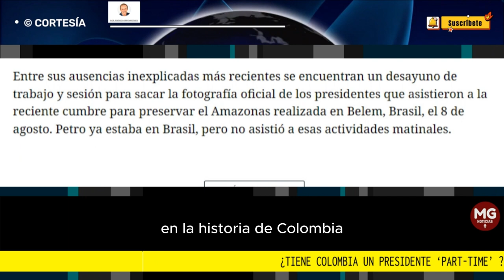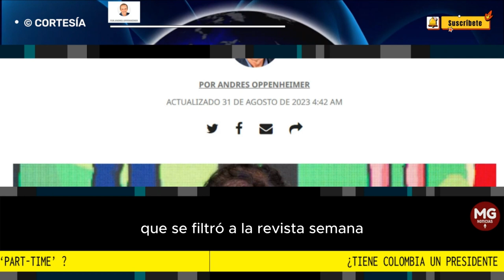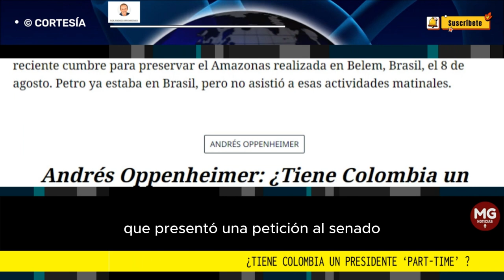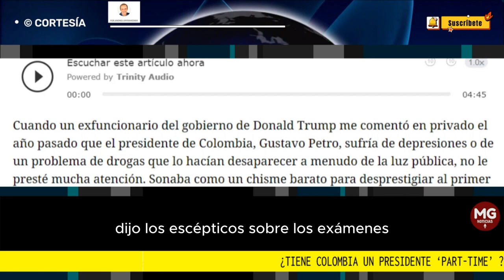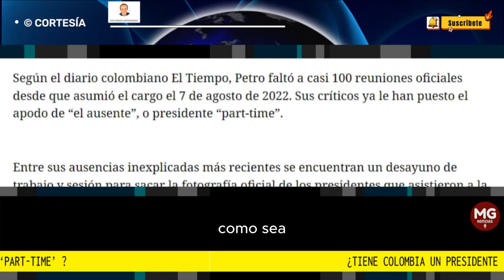¿TIENE COLOMBIA UN PRESIDENTE 'PART TIME'? 🔴 POR ANDRES OPPENHEIMER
Cuando un exfuncionario del gobierno de Donald Trump me comentó en privado el año pasado que el presidente de Colombia, Gustavo Petro, sufría de depresiones o de un problema de drogas que lo hacían desaparecer a menudo de la luz pública, no le presté mucha atención. Sonaba como un chisme barato para desprestigiar al primer presidente de izquierda en la historia de Colombia.
columna ANDRÉS OPPENHEIMER